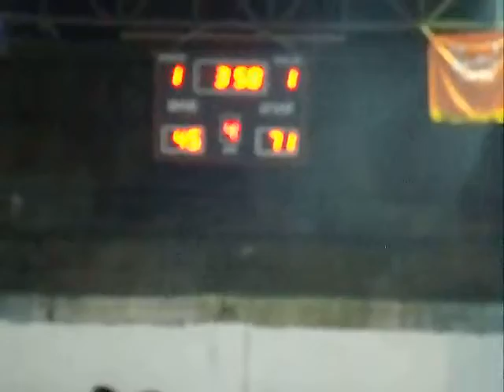Simborio vs Ronnie team 4th qtr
Play Ball Hoops.